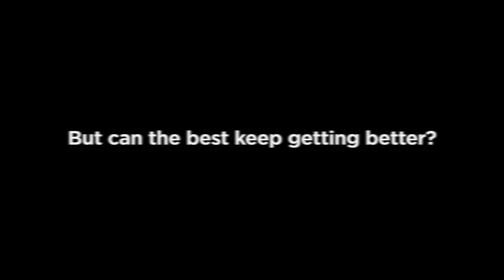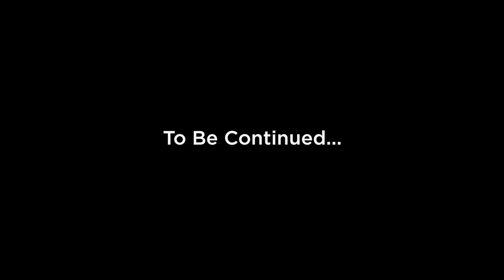Can you remember a world before the HardHat?